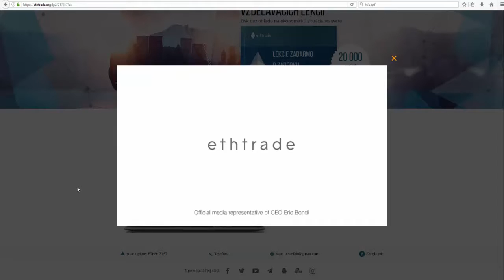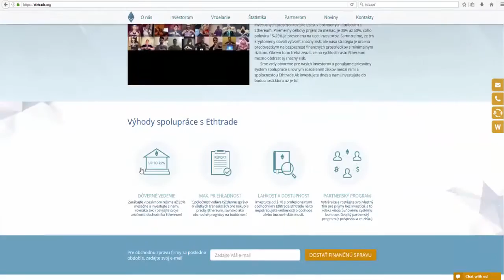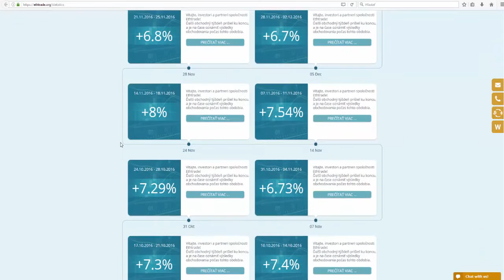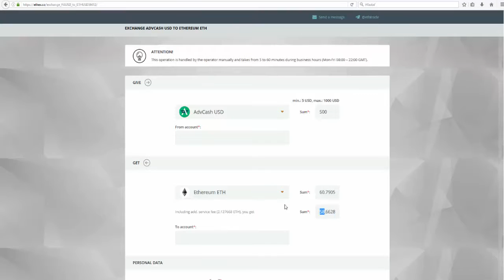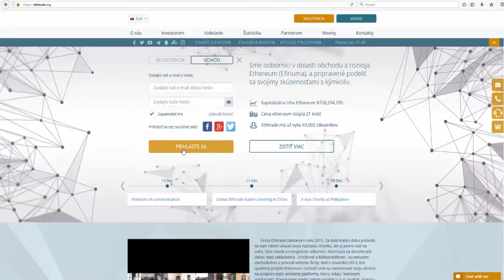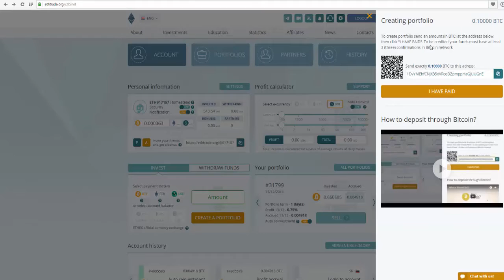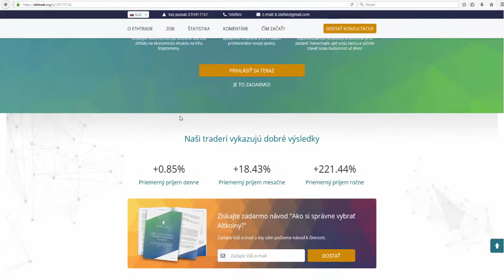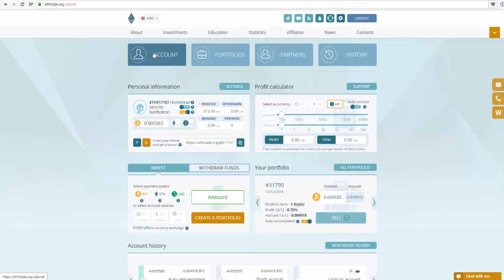Trochu práce a $ 100 za den budete vydělávat ☜★☞ S denním nárůstem...víc, víc, víc!!!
Příležitost pro každého!
Představuji vám společnost Ethtrade
Vydělávejte až 25% zisku měsíčně díky investici do kryptoměn.
Minimálně vklad je 10 USD, možnost dát na auto reinvest.
AdvCash USD, Bitcoin.
Doporučená doba vkladu - 60 dní,výběr peněz bez provize.
Pomužu vzřidit všechnz otazky - skype filmbrend

Jak projekt funguje ve zkratce:
1. zaregistrujete se a zainvestujete částku od 10 $ až po 500 $ (výše vkladu je limitovaná týdně, tedy pokud byste chtěli více, tak musíte počkat týden, abyste mohli investovat dalších 500 $, nebo vytvořit síť s určitou výškou investic), pro případ, že chcete reinvestovat, tak si můžete zvolit automatické reinvestování

2. můžete registrovat jiných zájemců, když chcete, ale nemusíte, nižší uvedu jak se vydělává z tvorby týmu, ale vydělává se zde nejen z vkladu, ale i ze výdělků ve Vaší struktuře

3. vybrat si můžete nejen vydělané peníze z obchodování, ale i investované peníze prakticky kdykoliv, do 30 dnů s poplatkem 30%, v době 30 až 60 dnů po investování můžete bez poplatku vybrat 30% investované částky, 30-50% investované částky můžete vybrat s poplatkem 10% a 50-100% investované částky s poplatkem 15%. Po 60 dnech můžete vybrat celou investovanou částku bez poplatku.

4. výběry jsou od 10 $ a co je skvělé, když investujete v dolarech, vyděláváte v dolarech, když investujete v Bitcoin, tak vyděláváte v Bitcoin, když investujete v ethereum, tak vyděláváte v ethereum!

5. výdělky ze struktury jsou různé podle výšky Vaší investice, nebo podle obratu ve Vaší struktuře:
- Pro začátek pokud zainvestujete do 500 $, nebo pokud by Vaše struktura investovala do 5000 $, tak vyděláváte z vkladů ve Vaší struktuře: 3% z 1.levelu, 2% z 2.levelu a 1% z 3.levelu a také ze výdělků 3% z 1.levelu, 1% z 2.levelu a 1% z 3.levelu. Vybrat si můžete v tomto případě 300 $ a investovat max. 500 $ týdně.
- Pokud máte investováno přes 500 $, nebo Váš tým zainvestuje dohromady více než 5000 $, tak vyděláváte z vkladů ve Vaší struktuře následovně: 7% z 1.levelu, 3% z 2.levelu a 1% z 3.levelu, ze výdělků ve struktuře je to 5% z 1.levelu, 3% z 2.levelu a 1% z 3.levelu. Vybrat si můžete 500 $ týdně, investovat už můžete i 1000 $ týdně.
Samozřejmě ty procenta se zvyšují vyššími investovanými a také se přidává i 4. a 5. level.
Více je ukázáno ve videu níže ..